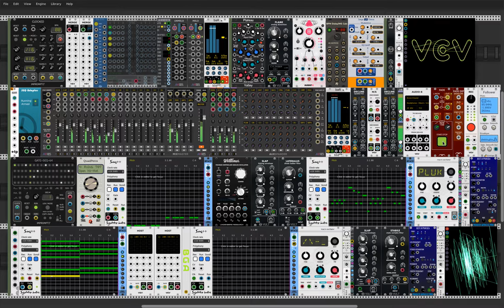Sueñes con Los Angelitos (Sweet Dreams)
Dreamy little tune with a slight Latin tinge (more so in the chorus).

Every thing but the percussion is sequenced by Squinky Labs Seq++.  Percussion is triggered by Impromptu Modular's Gate-Seq-64. Piano and strings courtesy of Spitfire Audio Labs. Bass is Lindenberg's Woldemar. The flute/piccolo and dulcimer voices are from Braids. Dreamy seventh chords in the verse.